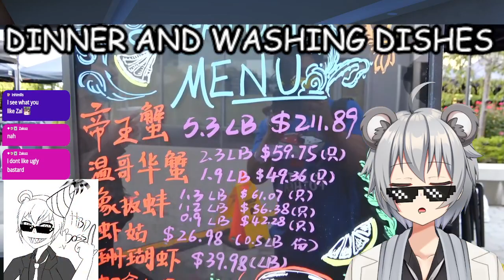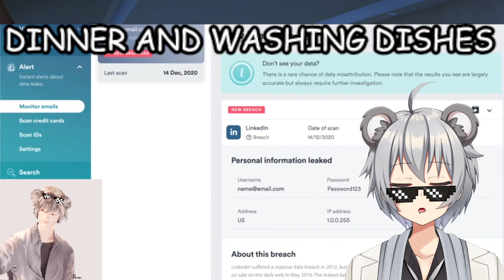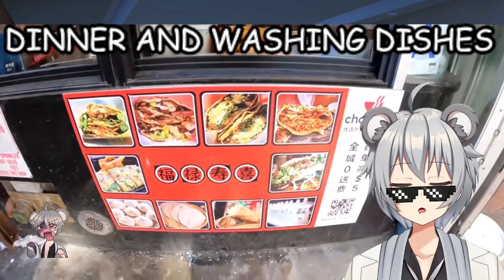I ONLY SLEPT 2 HOURs TODAY AND THAT ACTUALLY REFRESHED ME LOL ANYWAYS APEX|!Discord|!tiktok|!yt